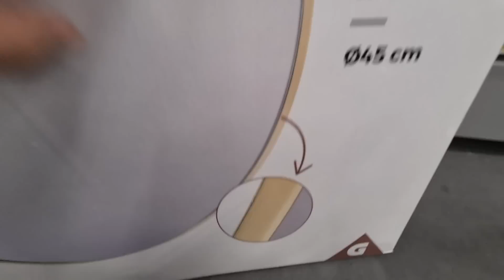ARRIVAGES 😍GIFI 👍💯NOUVEAUTÉS GIFI VLOGS_GIFI GIFI_FRANCE 21 janvier 2021